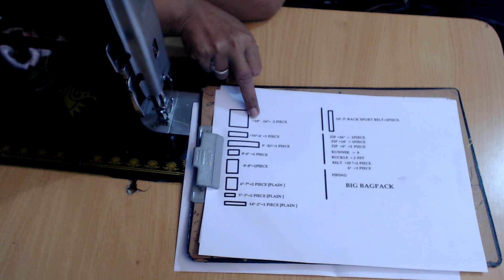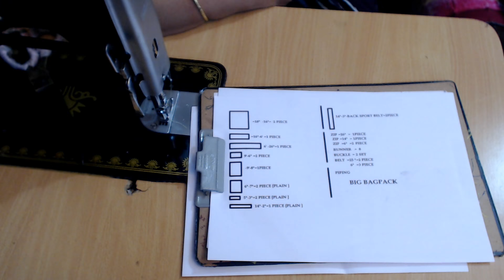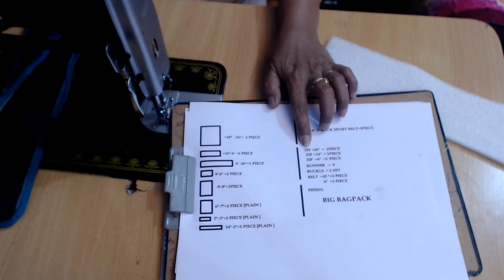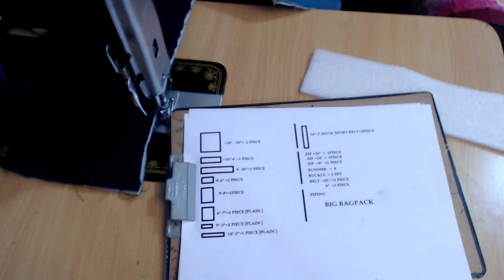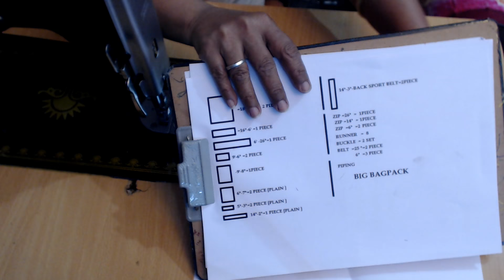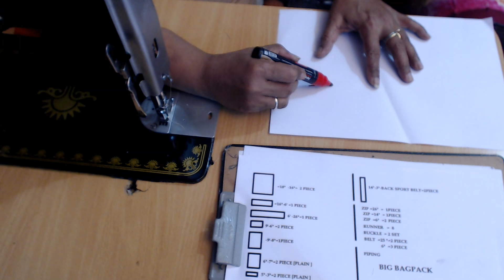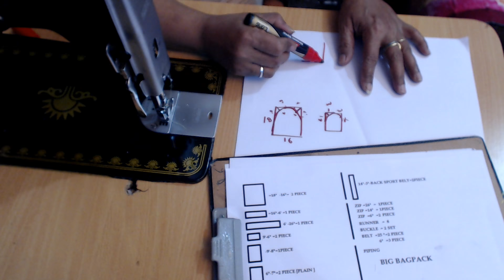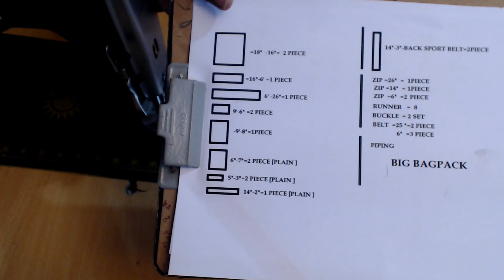DIY BIG BACKPACK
18"-16" =2 PIECE
16'-'' 6" =1PIECE
9" -6"  =2  PIECE
6" -26"  =1 PIECE
9"  -8"  =1  PIECE
6" -7"  =2 PIECE [PLAIN CLOTH ]
5" -3" =2  PIECE [PLAIN CLOTH ]
14"  2"  =1  PIECE  [PLAIN CLOTH  ]
14"  -3"=BACK SUPPORT BELT =2 PIECE
ZIP  =26"
ZIP  =14"
ZIP  =6"  =2PIECE
RUNNER  =8
BUCKLE =2
BELT =25"  =2PIECE
BELT =6"  =3 PIECE
PIPING